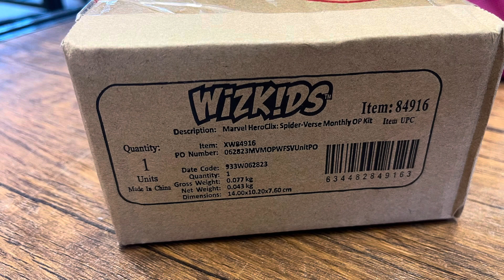Heroclix Weekend (03/23/24): Pre-holy week games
Kong!!!